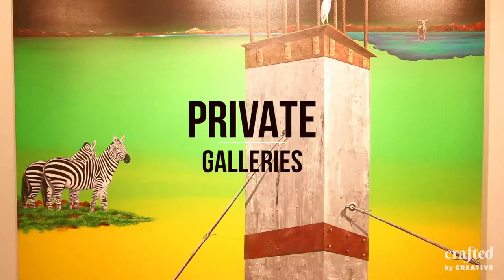Art from Crafted By Creative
Travel can take us far on land, but experiences take us even further in imagination. We believe journeys are made up of the small moments – the haunting tunes of a local song, the enticing smells of a spice market, the sunset during a jungle safari or the brilliant light of a thousand diyas at the bank of an ancient river. Our love for travel has led us into the furthest corners of the region to capture and curate such experiences for you. From the intimate to the grand, from the colourful to the cultural, from the slow-paced to the adrenaline-pumping.

Introducing “Engaging Journeys, Crafted by Creative.”Each of these exclusive journeys has been crafted by our team with precision and care, based on a distinct area of interest. We offer experiences that you would seldom fine anywhere else. These come from our strong legacy in the travel industry, spanning over 42 years, and exclusive agreements with various experts and hosts who will accompany you through the journey for a truly immersive experience.